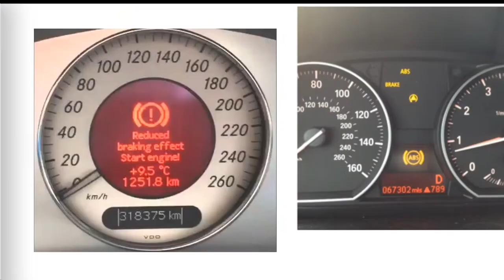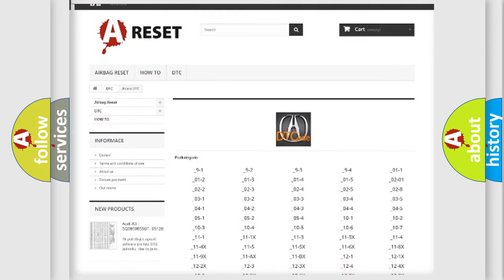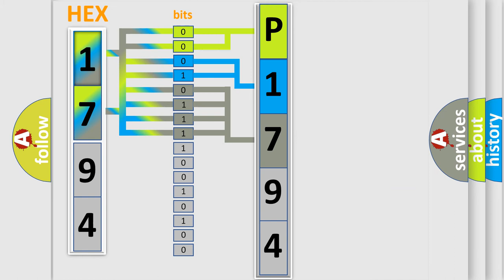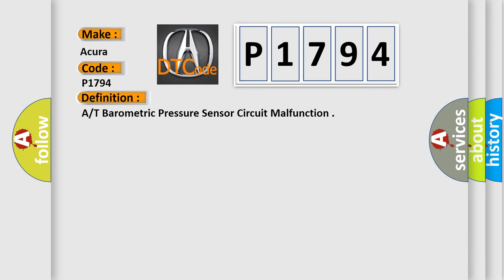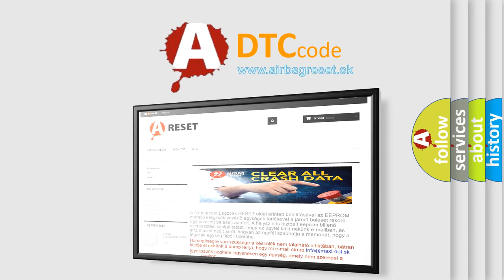DTC Acura P1794 Short Explanation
Make:
Acura
Code:
P1794
Definition:
A/T Barometric Pressure Sensor Circuit Malfunction
Description:
Key on or engine running; and the PCM detected an unexpected voltage condition on the BARO sensor signal circuit to the TCM. The BARO sensor is built into the PCM on this vehicle application. Note: The D4 lamp on the dash will flash 13 times if this code
Cause:
BARO signal circuit to the TCM is open or shorted to ground
BARO signal circuit to the TCM is shorted to VREF
BARO sensor connector is disconnected or damaged